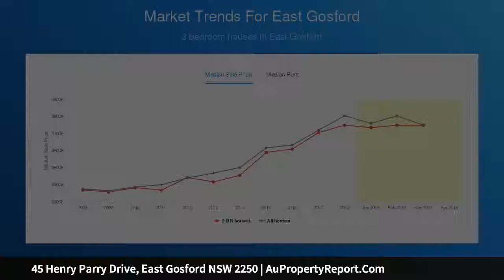45 Henry Parry Drive, East Gosford NSW 2250 | AuPropertyReport.Com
45 Henry Parry Drive, East Gosford NSW 2250
Property Type: house
Bedrooms: 4
Bathrooms: 4
Car Space: 2
Rear north home with Rumbalara Reserve backdrop